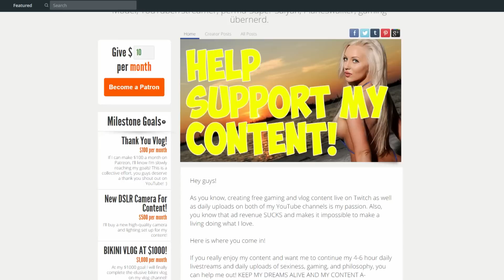Teenage Mutant Ninja Turtles IV: Turtles in Time - FULL PLAYTHROUGH (Infinite Life Cheat)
We accidentally had the infinite life cheat on...

Send it to me on Steam or choose from my wishlist!

Facebook Fanpage (must be logged in to FB.)